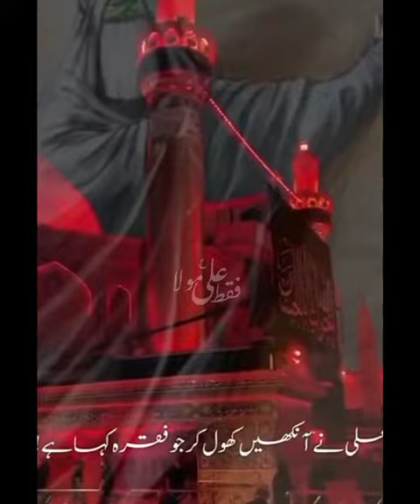Haye ALI MOLA A.S 😢😢